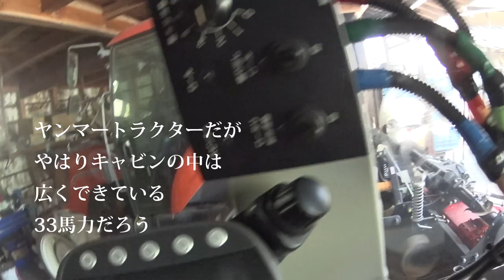【会社員実家農業手伝う】実家の納屋を掃除することに、2台のトラクターを撮影してみたが最後に珍しい機械が・・・